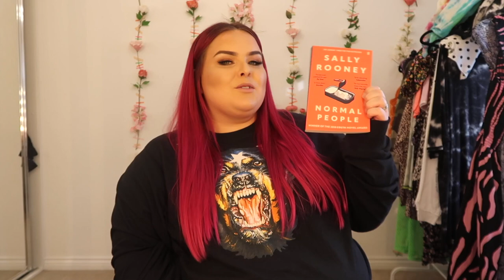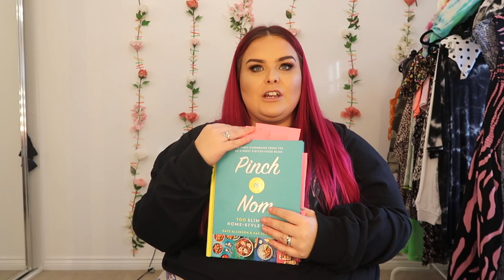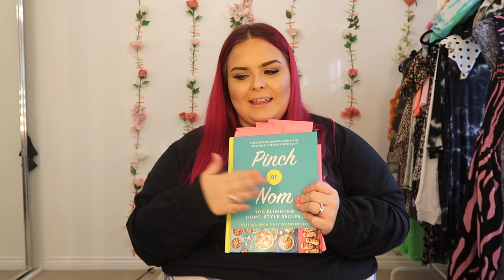MY CURRENT FAVOURITE THINGS // ITS BEEN A WHILE....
Tee: Fashion Nova

Give me a cheeky stalk;
DEPOP @sophiediddly